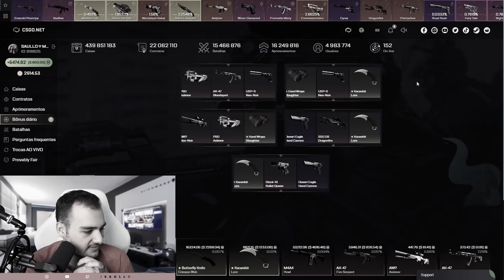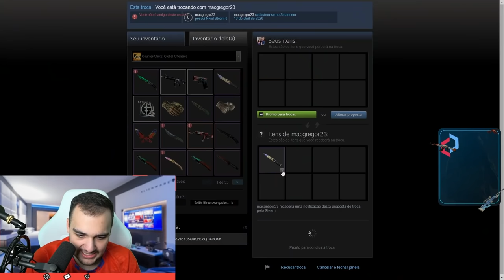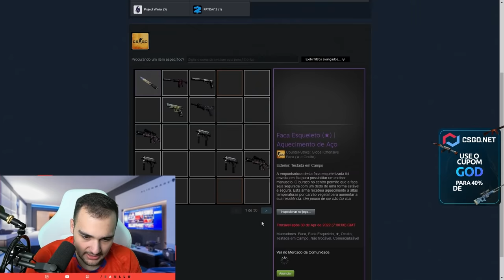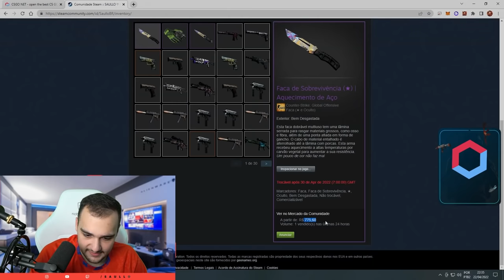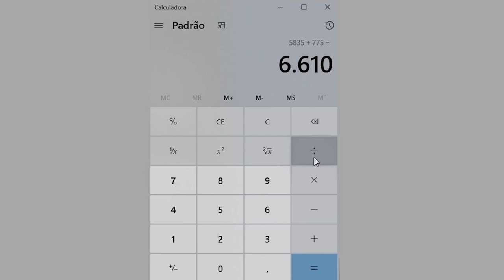BLUE GEM (★) + GOLD GEM (★) + LUVA ESMERALDA (★) no CSGO 🤑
Ganhei uma Faca Blue Gem no CSGO, uma Gold Gem e uma Luva Esmeralda de uma só vez!